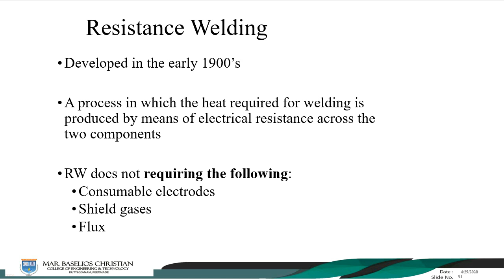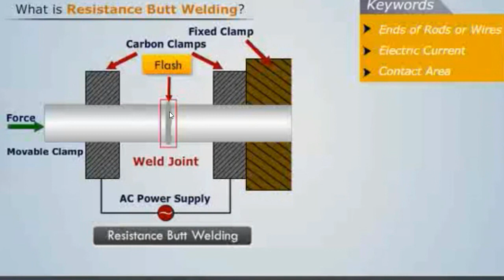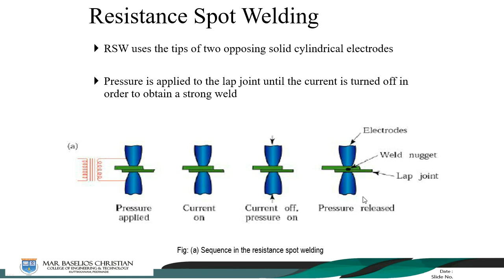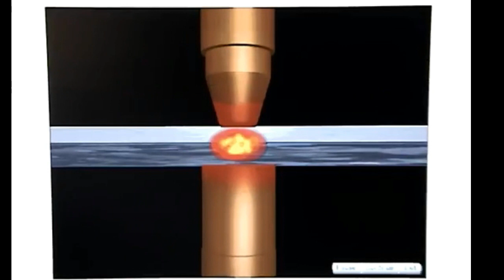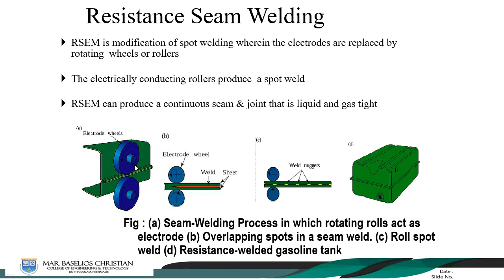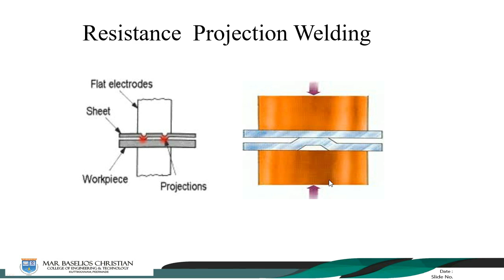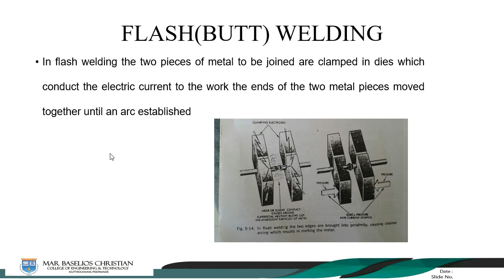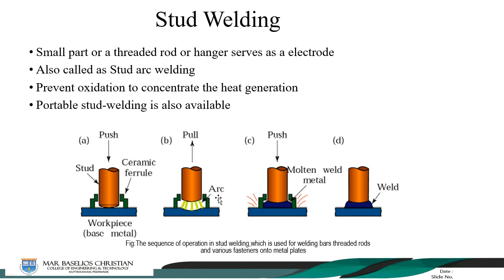ME 220 - Module 6 - Welding Lecture 7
B Tech - Fourth Semester - Manufacturing Technology- APJ ABDUL KALAM TECHNOLOGICAL UNIVERSITY